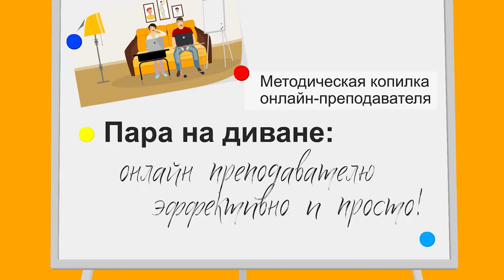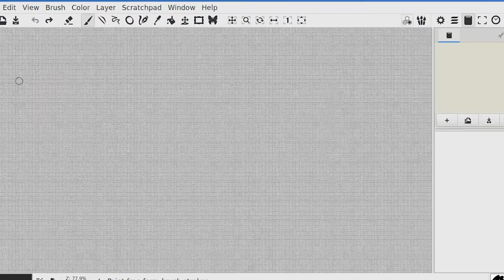Рисуем на вебинаре